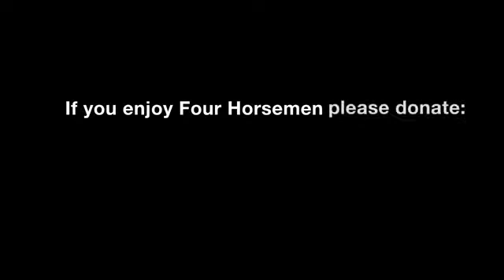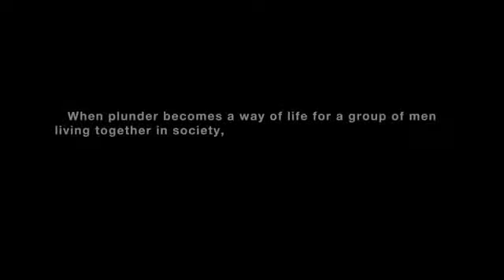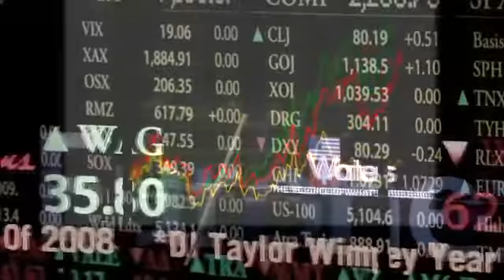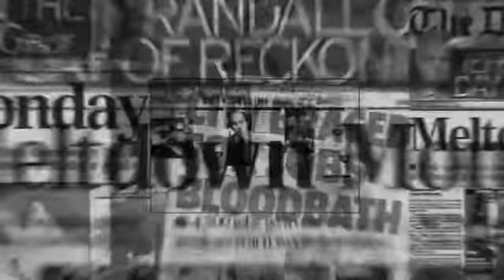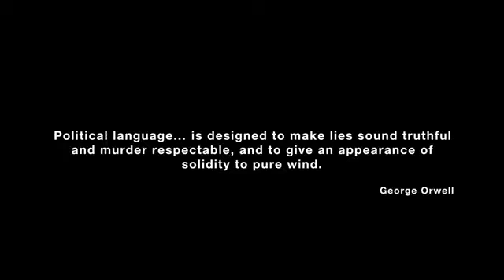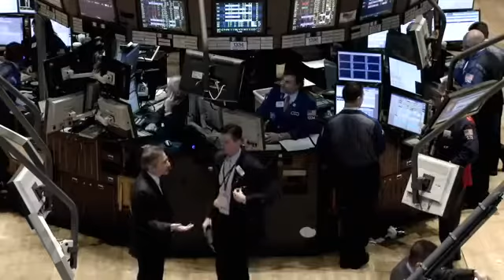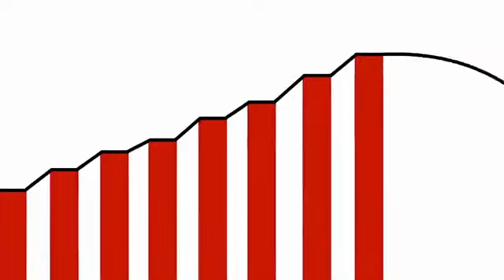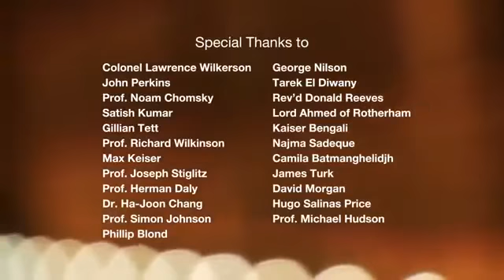JFK to 9/11